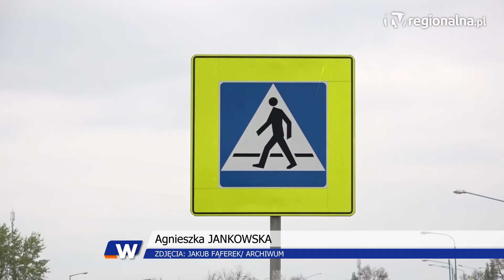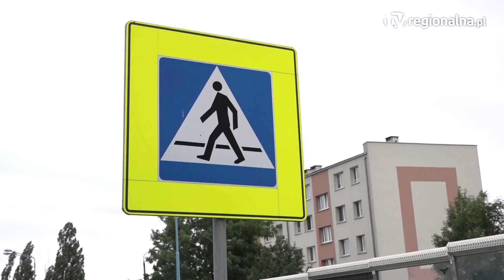LUBIN. Światła mają poprawić bezpieczeństwo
Przy ulicy Hutniczej w Lubinie na przejściu dla pieszych ma powstać sygnalizacja świetlna. Stara się o to urząd miejski, po śmiertelnym wypadku, do którego doszło w tym miejscu w maju bieżącego roku. Pomimo ograniczeń prędkości, niektórzy kierowcy pozwalają sobie na brawurę. Sygnalizacja ma to ukrócić.